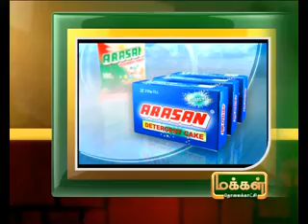28TH 3PM AUG 2012 MANI NEWS